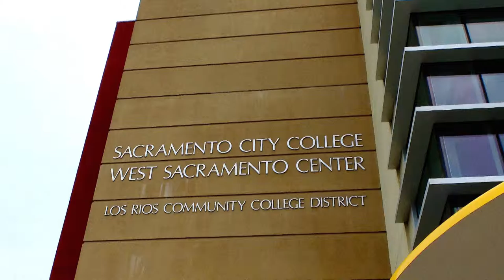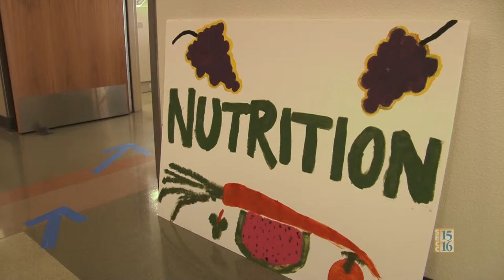FastForward: Kinders Go to College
Sacramento City College's West Sacramento Center and Dean Art Pimentel hosted dozens of kindergartners and middle school and high school youth mentors on Friday, May 22, to introduce them to college and careers. The youngsters met with SCC instructors and staffers, USDA soil scientists and veterinarians, West Sac police and firefighters and SCC and UC Davis students -- and, of course, Hughie the Panther, the SCC mascot.